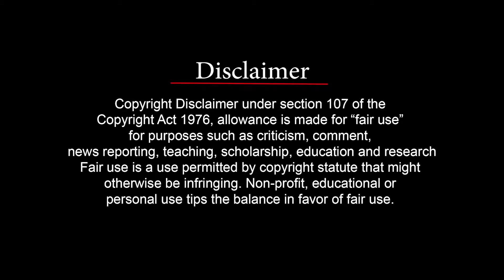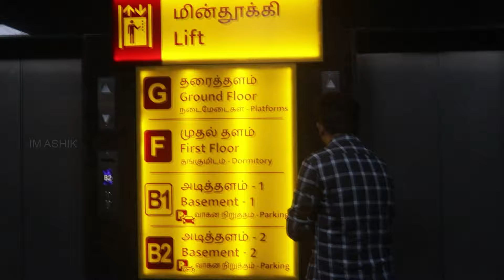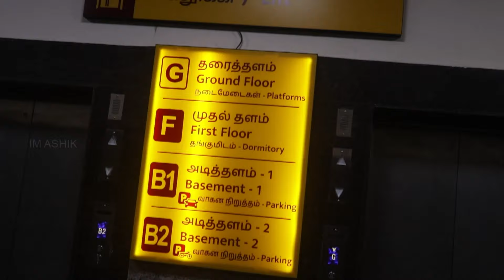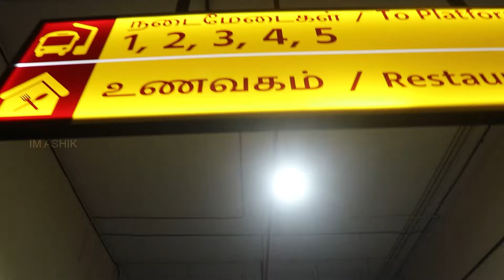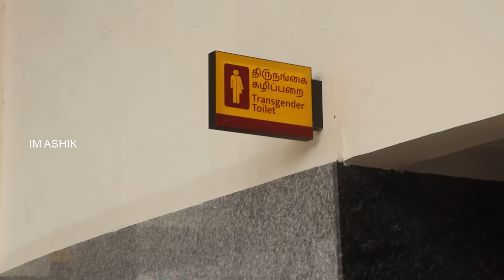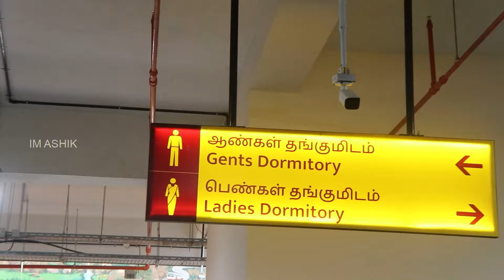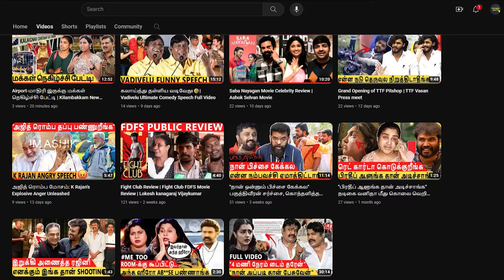Inside Look: Kilambakkam Bus Stand's Key Facilities | Im Ashik Vlog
Kilambakkam Bus Terminus, officially Kalaignar Centenary Bus Terminus,[1] is a bus terminus in Kilambakkam, Urapakkam along GST Road on the outskirts of Chennai for catering to the bus services towards the Southern districts of Tamil Nadu. It became operational on 30 December 2023.[2] Spread over an area of 88.52 acres (358,200 m2),[3] it is built to decongest the Chennai Mofussil Bus Terminus in Koyambedu. It will chiefly handle buses to southern Tamil Nadu, including cities such as Kanniyakumari, Madurai, Thoothukudi, Tiruchirappalli, Tirunelveli, Cuddalore, Pondicherry, Tiruvannamalai, Sengottai, Kumbakonam,Thanjavur and Villupuram. It is an integrated bus terminus of mofussil buses operated by TNSTC, SETC KSRTC SWIFT and contractual (omni) buses. It will be connected to other parts of the Chennai Metropolitan Area and suburbs by MTC buses. Once the construction is completed this one will be Asia's biggest Bus Station.

Social media la follow pannanum na adhukana links kela irukkum follow pannikonga 😋

👉🏻I'm Ashik👇🏻

Ajaz insta 🤩

Follow pannura yellarukkum nandrigal